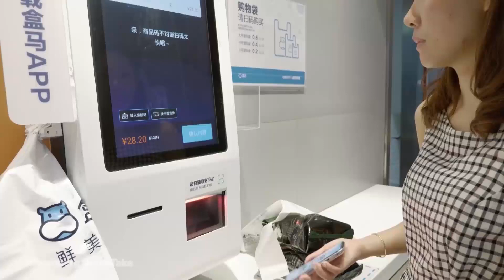Dogs That Smell Cancer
Cute dogs are what keep us happy and healthy… but now they may also save lives from cancer. Turns out, man’s best friend can smell prostate cancer. Thanks to an innovative collaboration between the PCF, MIT, Johns Hopkins University and UK’s Medical Detection Dogs, scientists have demonstrated that dogs can smell cancer. The future of cancer detection may be a robotic nose or even a cancer detection app on your smart phone.